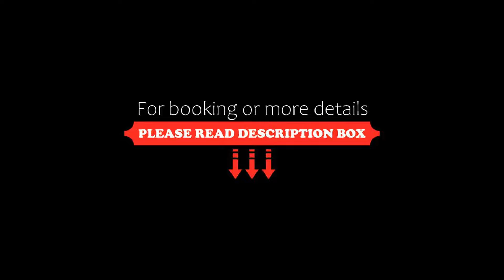Exeter Court Hotel, Exeter, United Kingdom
About Property:
You're eligible for a Genius discount at Exeter Court Hotel! To save at this property, all you have to do is sign in.
Just 15 minutes’ drive from Exeter International Airport, The Exeter Court Hotel offers modern rooms with spacious en suite facilities. With free on-site parking, there is also a traditional restaurant.
The light and airy rooms all have en suite bathrooms, and feature tea and coffe...
Property Type: Hotel
Address: Kennford, Exeter, EX6 7UX, United Kingdom
Searching For
1. Exeter Court Hotel - Exeter - United Kingdom
2. Exeter Court Hotel - Exeter - United Kingdom Address
3. Exeter Court Hotel - Exeter - United Kingdom Rooms
4. Exeter Court Hotel - Exeter - United Kingdom Amenities
5. Exeter Court Hotel - Exeter - United Kingdom Offers and Deals
Audio Credit:
Track Title: Subway Dreams
Artist: Dan Henig